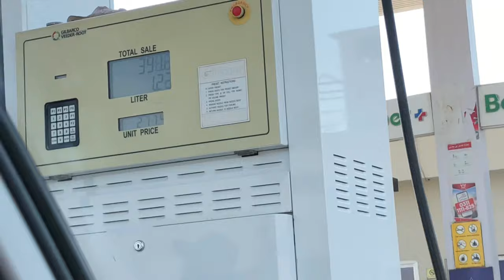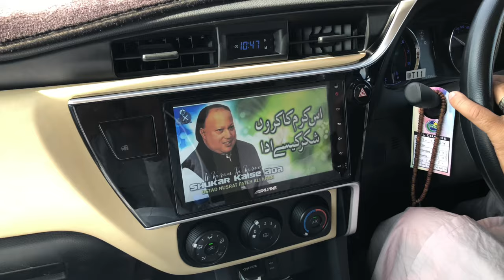Achanak hospital jana para😷😩😢|Nazar Lag gai☹️|Liaquat National Hospital 🏥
Hey fam I hope you’re doing w♥️💫